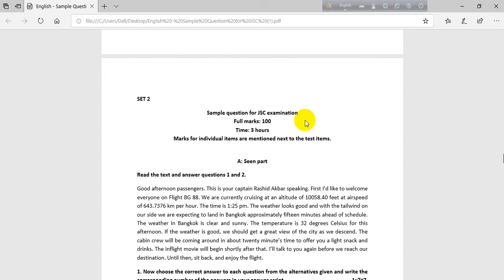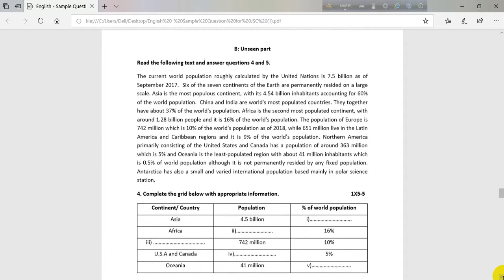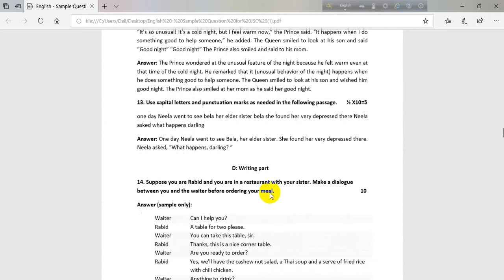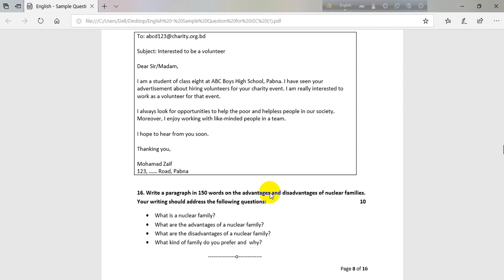JSC english final model question 2019 // জে এস সি ইংরেজি নমুনা প্রশ্ন ২, ২০১৯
Bangla - Syllebus for JSC-2019